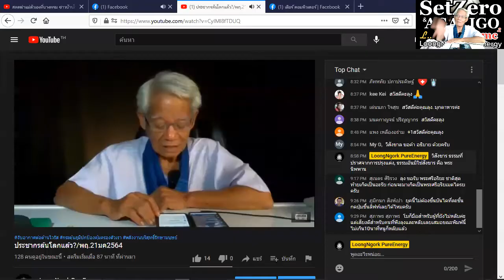เมื่อเราเคว้ง/ภาษาลุงหงอกกิ๊กก๊อก/องค์ความรู้ไหม่ในศตวรรษที่ 21/21มค2564